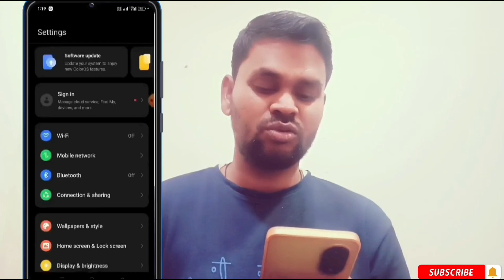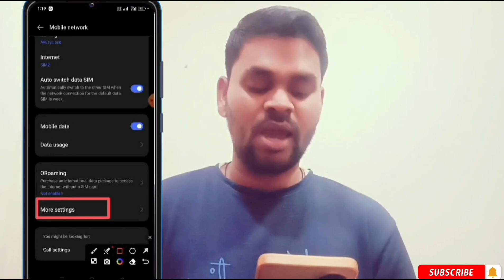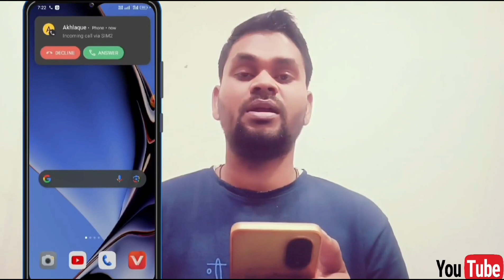Call aane par internet🔥band ho jata hai||Call aane par net kyu🔥band ho jata hai solved